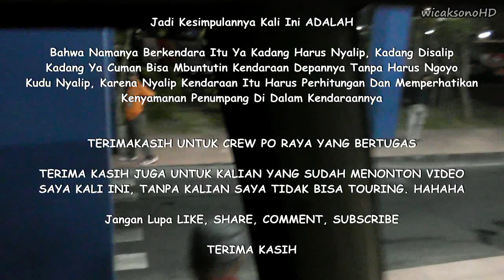"Si Gesit Yang Menolak Tua" - Aksi Raya Non Ac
Nafas tua, jiwa muda